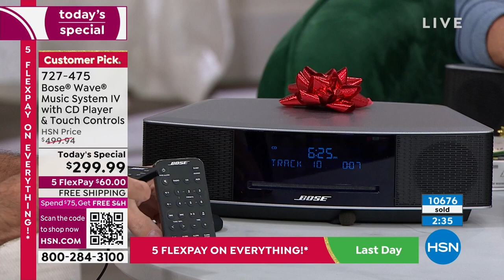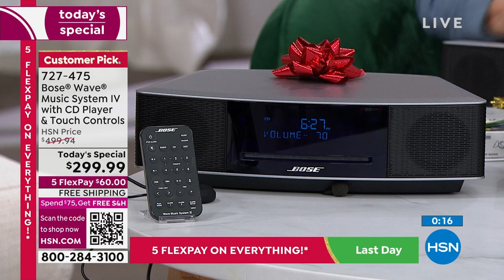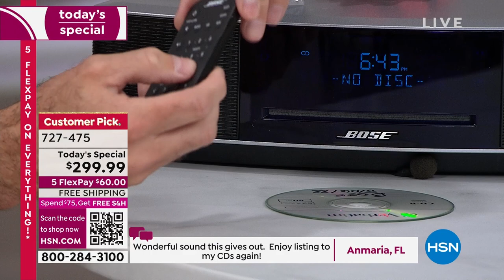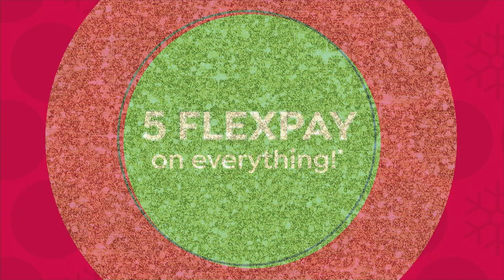Bose Wave Music System IV with CD Player Touch Controls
The Bose Wave Music System IV delivers unparalleled sound in a compact, easytouse package you can control from across the room. Listen to your favorite CDs or radio stations. You can even wake to separate dual alarms with gently rising volume.

    Remote control
    CR2032 battery for remote (installed)
    Power cord
    Demonstration CD
    Quickstart guide
    Owner's manual